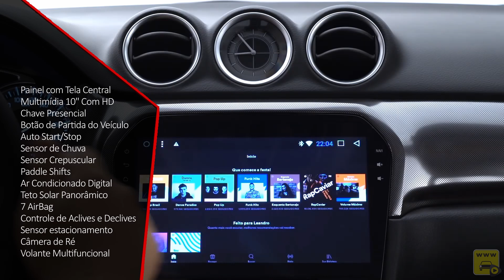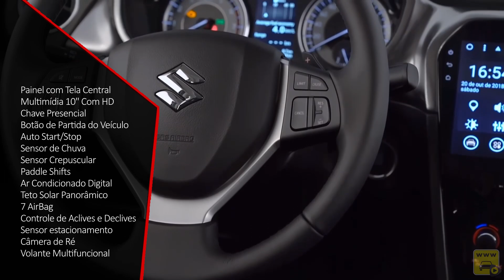SUZUKI VITARA 4STYLE 1.4 TURBO EM DETALHES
Suzuki Vitara 4 Style

4You R$102.990
4All R$114.990
Ambas com Motor 1.6
126cv e 16,7kgfm

4Sport R$128.990
4Style R$136.990
Ambas com Motor 1.4L Turbo
146CV 23,5Kgfm

Comprimento 4.17m
Entre-eixos 2.50m
Vão Livre 18,5cm
Rodas 17/215/55

Porta-malas 375L
Tanque 47L
Ângulo de saida 29°

Painel de Instrumentos com Tela Central
Multimídia 10" Com HD de armazenamento
Chave Presencial
Botão de Partida do Veículo
Auto Start/Stop
Sensor de Chuva
Sensor Crepuscular
Paddle Shifts
7 AirBag
Controle de Aclives e Declives
Sensor estacionamento
Câmera de Ré
Volante Multifuncional